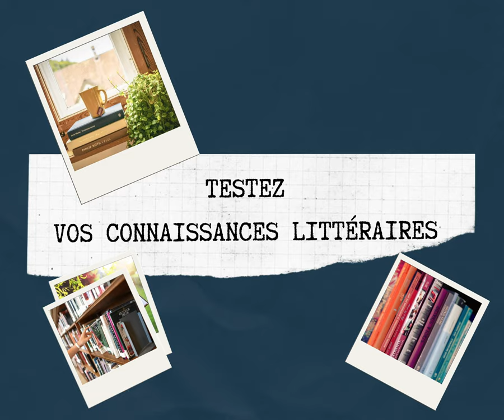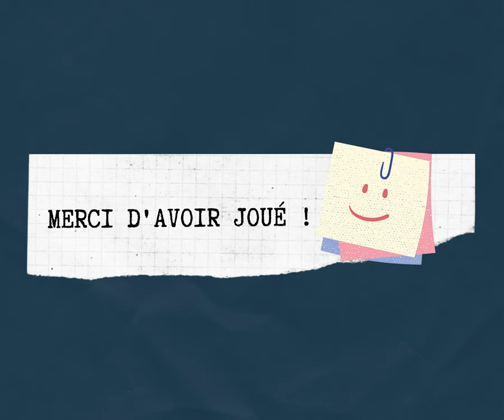Lucile Zbinden - Quizz littéraire - L'instant Culture #3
Lucile Zbinden  - Bibliothécaire à l'UTBM nous propose un quizz littéraire

Montage François Jouffroy

Habillage Générique
Apollo77